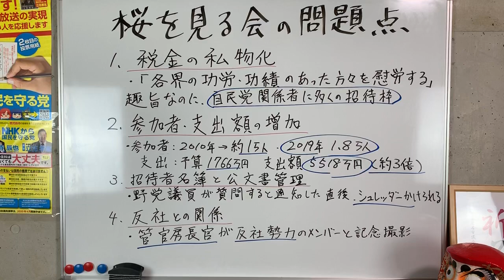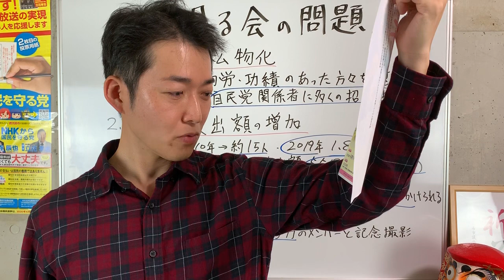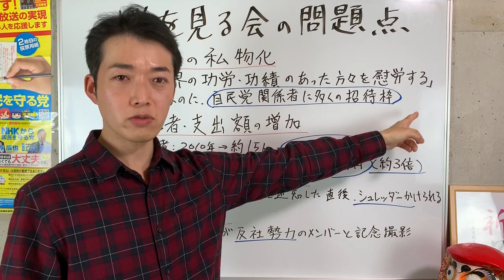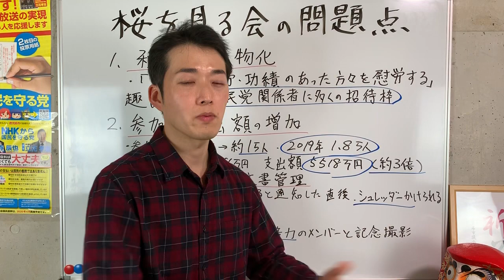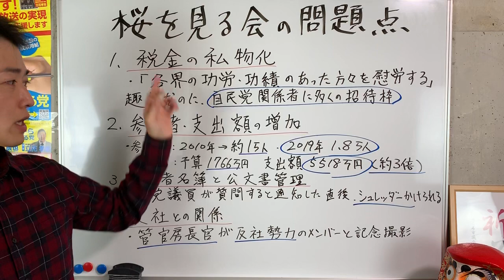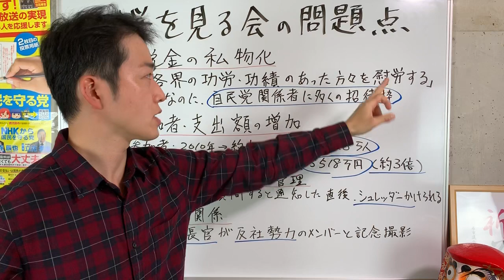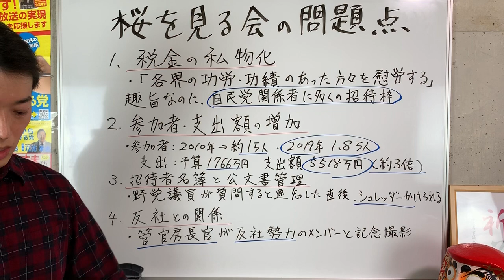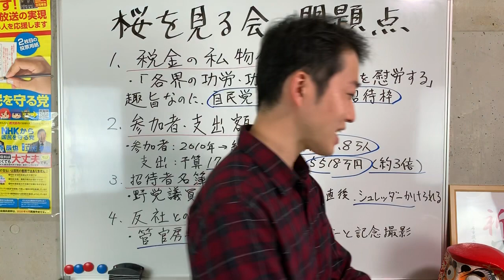【N国党】桜を見る会2020 年も実施！立花孝志とお花見を楽しむために、2019年の桜を見る会騒動まとめ 【最勝寺辰也】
問題の立花党首のTwitter

鹿児島市 在住、最勝寺辰也（さいしょうじしんや）のチャンネル。

このチャンネルでは政治や、鹿児島についての情報などを発信していきます。
次回、2020年4月19日投開票 鹿児島市議会議員選挙 に N国党 公認で立候補予定。

●最勝寺辰也電話番号

最勝寺辰也チャンネルは皆様の【視聴料】により支えられています。
みなさまからの心のこもった【視聴料】を頂ければ幸いです。
【政治家への寄付ではなく、このユーチュブの視聴料として最勝寺辰也へお支払いして頂くものです。政党への寄付金控除などは受けられませんのでご了承下さい。】
新生銀行　大宮支店(660)　普通0310047
ゆうちょ銀行　記号17890　番号23459221
サイショウジ　シンヤ

ネタです。
クリックしてはいけません。